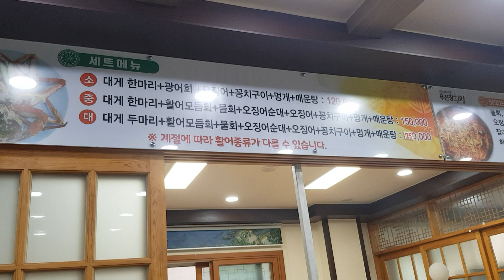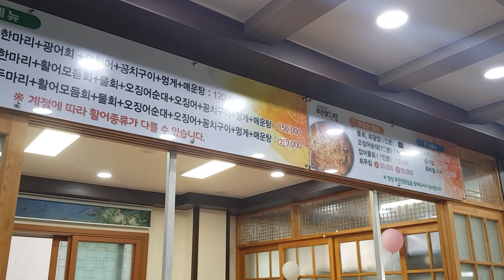거진항 물회식당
# 거진항#바닷가